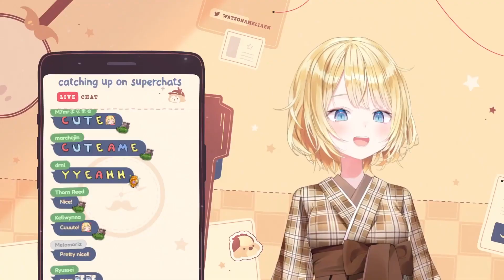Ame Looks Like an Elementary Student Now 【Amelia Watson HololiveEN】